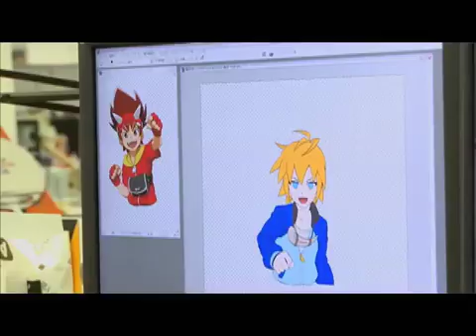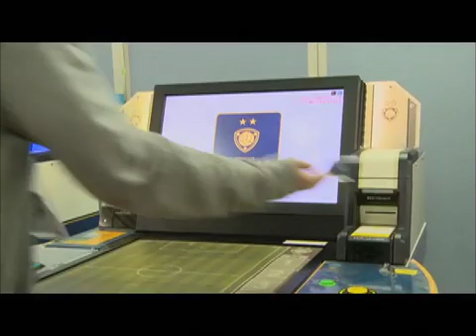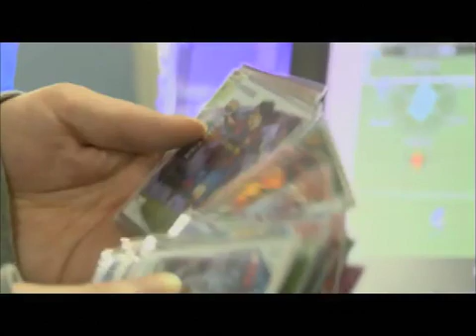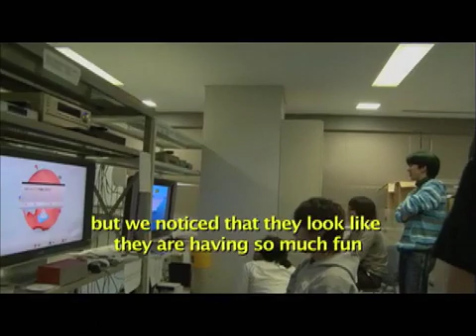DokoGa TV - Sega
Pali & Sachi pay a visit to headquarters of Sega, see some behind the scenes game development, and get some history on the company.